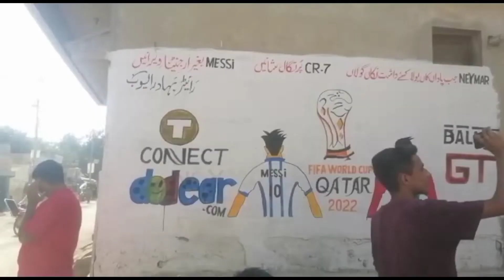FIFA World Cup Qatar 2022 |لیاری والوں کا فیفا ک لیے جوش و خروش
لیاری والوں کا فیفا ک لیے جوش و خروشLyari People enthusiasm for FIFA

لیاری والوں کا فیفا ک لیے جوش و خروش | FIFA World Cup Qatar 2022 | trend fifa22 i

Football fever returns in Lyari—the ’mini Brazil‘

Hey! This is Syed Imran.
I Love to make Videos Related to travel and food. I belongs to Karachi Pakistan . I love to explore Beautiful Places of World. I am nature loving person and a foodie. I Love to share the bright side of My country. I hope you will enjoy diversify culture and amazing cuisine of Pakistan.